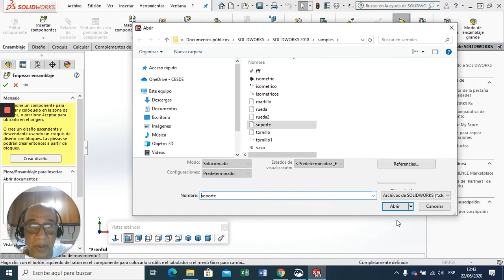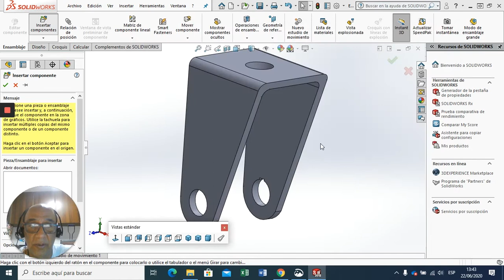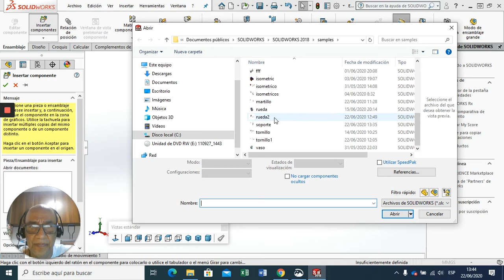Ensamble1 Trabajo 2